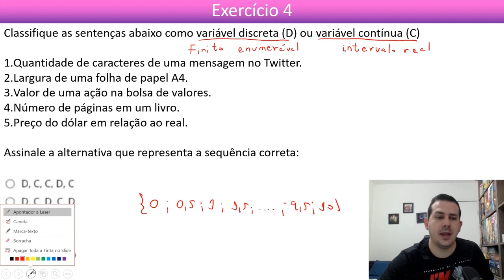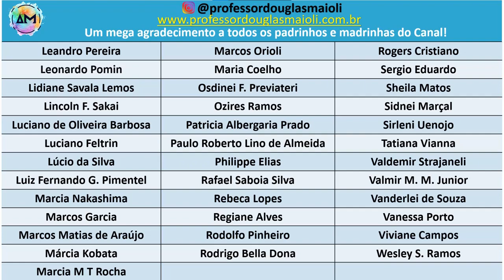Semana 4 - Exercício 4 - Estatística - Licenciatura em Matemática - Resolução Atividade Avaliativa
Resolução Comentada do Exercício 4 da Atividade Avaliativa da Semana 4 da disciplina de Probabilidade e Estatística da Licenciatura em Matemática